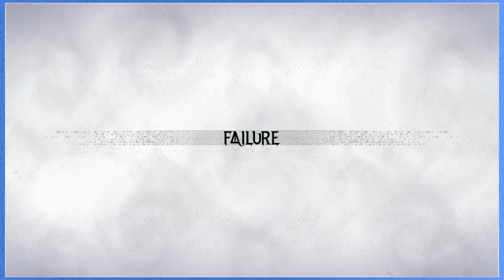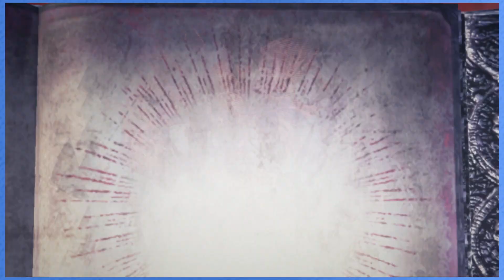Fire Cloud Bath Time | Bayonetta 3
Is Bayonetta bath time the best time?

Let's play Bayonetta 3 with Jon (@itsjonbox) and Rose (@rogue9rosie) on the Nintendo Switch!

Game Chapters for this episode!
00:00 - Intro Bayonetta Radio All the Smooth Jazz
00:57 - Start Chapter 6 Off the Rails
06:21 - A building is the ultimate enemy
08:50 - Let Jon have it in the comments
14:26 - Bayonetta Fashion
17:14 - Killing a Spooder with Fire
26:22 - Big Fire Monster Boss
38:24 - Cloud Mommy
43:02 - Come back next time